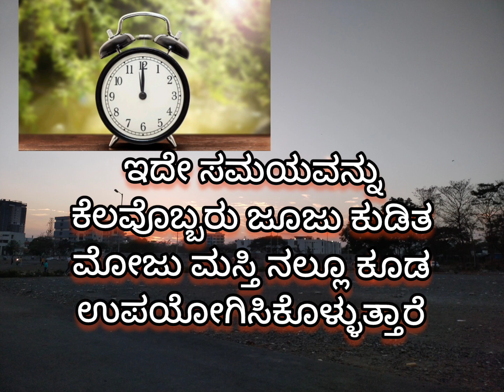Kannada Motivation Videos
Hi Friends Welcome To RG Kannada Vlogs From Mumbai